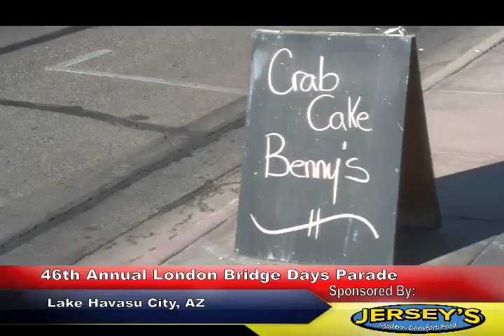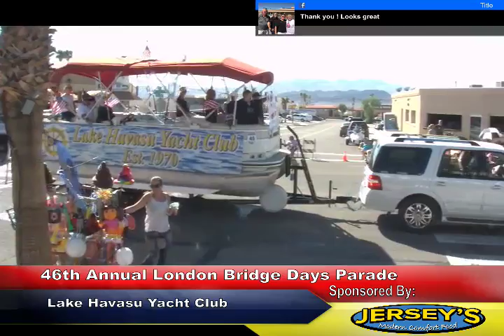46th Annual London Bridge Days Parade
If you have enjoyed this video or our channel please consider becoming a sponsor

Thank you for your support and for watching Havasu Online TV